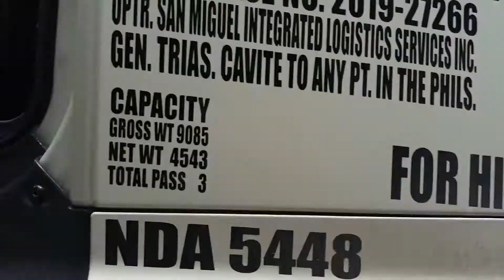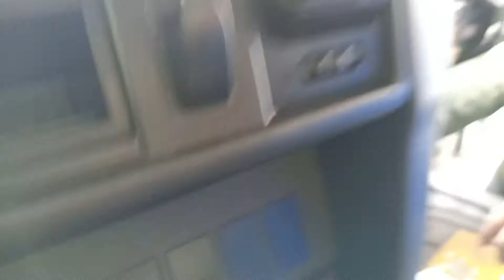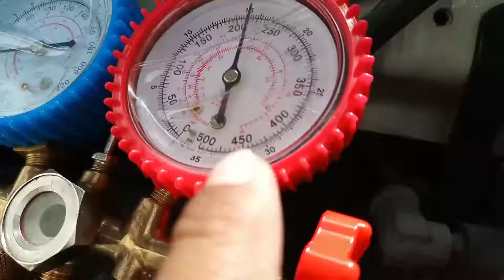VLOG #12 CLEANING MY TRUCK'S AIRCON